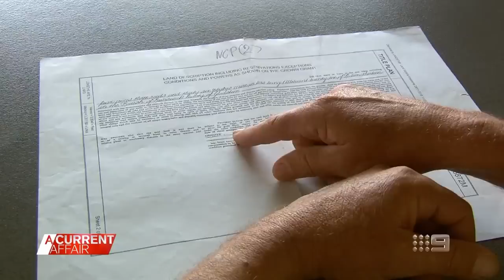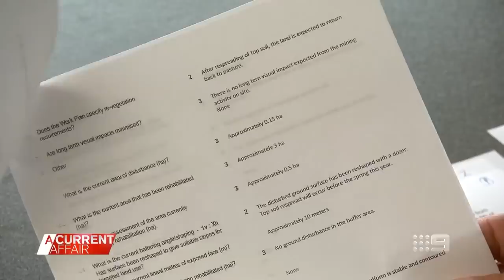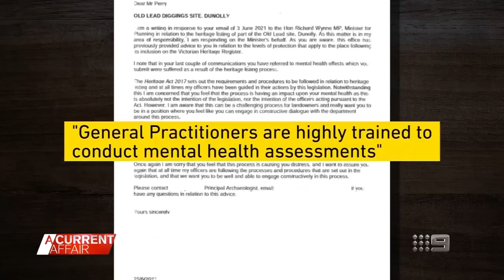Man fighting cancer battles government over right to mine gold on his own land | A Current Affair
| Neville Perry is fighting cancer and facing yet another battle as he goes up against the Victorian Government for the right to mine gold on his own 500-acre lot of land. (Broadcast June 17, 2022)